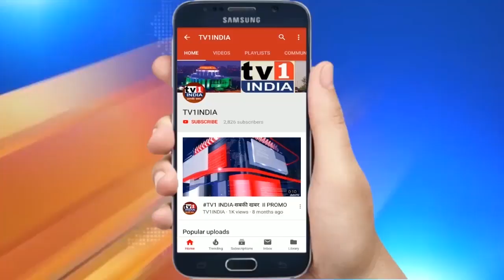PM Narendra Modi launches development projects in Assam